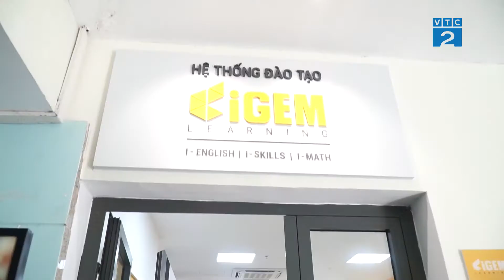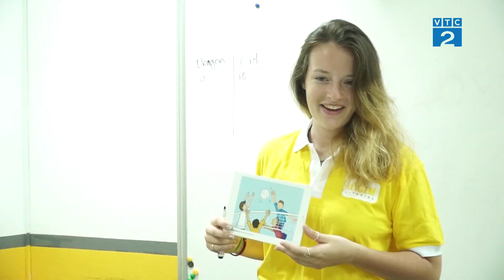[Góc nhìn Người tiêu dùng] IGEM learning